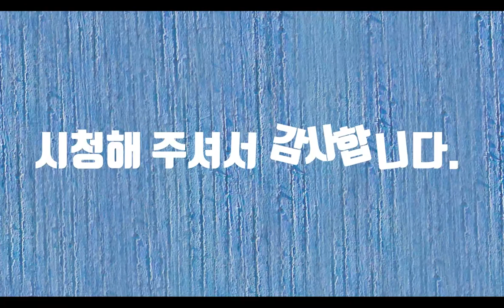경주주상절리에서-시낭송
주상절리는 수직 돌기둥 모양으로 갈라진 틈을 말합니다. 자연이 만든 신비로운 작품입니다. 주상절리는 경주를 비롯한 제주, 한탄강 등 여러 곳에서 찾아볼 수가 있습니다. 경주의 주상절리는 제주도나 한탄강과 비교해 평가절하되어 있습니다. 그래서 주상절리로 가는 길은 적요했습니다. 파도가 울렁이고 바위는 오늘도 인내하면서 먼 수평선을 바라보고 있었습니다. 바닷길을 걷는 것은 마치 과거로 돌아가는 느낌이 듭니다. 세상은 변했어도 바다는 여전히 하얀 포말을 저에게 보내면서 말을 합니다. 세상이 변한 게 아니라 당신이 변했다고…. 추억은 변하지 않지만 퇴색하는 것 같습니다.주상절리는 수직 돌기둥 모양으로 갈라진 틈을 말합니다. 자연이 만든 신비로운 작품입니다. 주상절리는 경주를 비롯한 제주, 한탄강 등 여러 곳에서 찾아볼 수가 있습니다. 경주의 주상절리는 제주도나 한탄강과 비교해 평가절하되어 있습니다. 그래서 주상절리로 가는 길은 적요했습니다. 파도가 울렁이고 바위는 오늘도 인내하면서 먼 수평선을 바라보고 있었습니다. 바닷길을 걷는 것은 마치 과거로 돌아가는 느낌이 듭니다. 세상은 변했어도 바다는 여전히 하얀 포말을 저에게 보내면서 말을 합니다. 세상이 변한 게 아니라 당신이 변했다고…. 추억은 변하지 않지만 퇴색하는 것 같습니다.